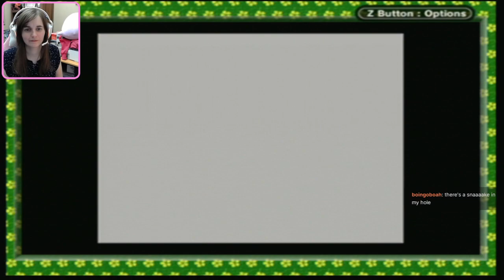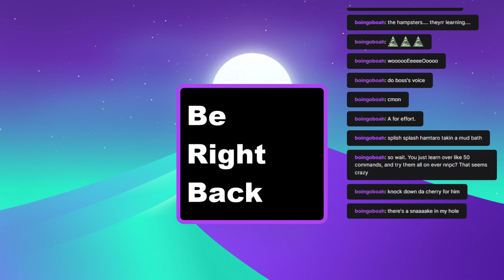It's Hamtaro Time! - Hamtaro Ham-Hams Unite! Part 1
After digging through my parents' basement to find their Gamecube with a Game Boy Advance adaptor, I'm starting a new playthrough of Hamtaro Ham-Hams Unite! Definitely a blast from the past and Hamtaro and co are still as adorable as I remember. (´｡• ᵕ •｡`) ♡ -- Watch live